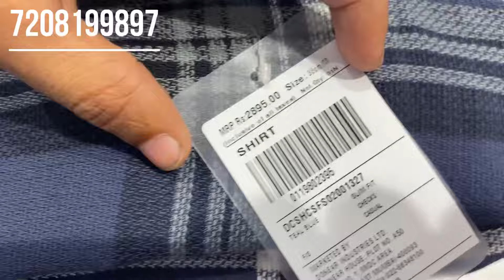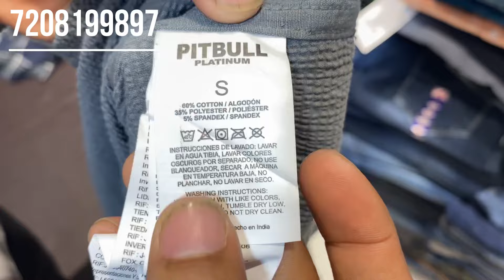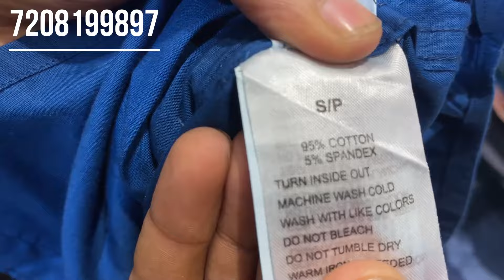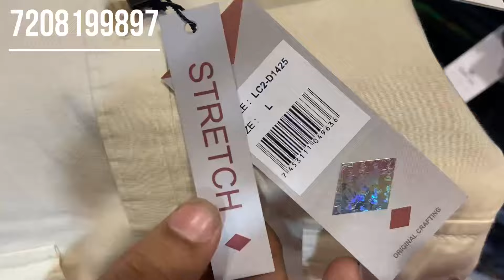1000 ME 2 SHIRTS 😍 BRANDED SHIRTS ❤️‍🔥 COMBO OFFER 🔥 EXTREME ADITYA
1000 ME 2 SHIRTS ❤️ BRANDED SHIRTS ❤️‍🔥 COMBO OFFER 🔥 EXTREME ADITYA

Shop address: kurla west opp kalpana bagdad market tajcollection

Your quarries : extremeaditya tajcollection kurlawest bagdadmarket trendingclothes brandedclothes reasonsableprice reasonablerate wholesalemarket wholesaleprice wholesalerate wholesalemarketinmumbai wholesalemarketinbandra pocketfriendlyshopping budgetfriendlyshopping pocketfriendly budgetfriendly cheapestmarket cheapestmarketinmumbai cheapestmarketinbandra cheapprice cheaprate offprice offrate sale discount baggyjeans baggyshirts oversizedtshirts oversizedshirts backprinttshirts formalshirts formalpants tonedjeans rippedjeans funkyjeans basictshirts blackjeans bootcutjeans trackpants trousers underwear mensfashion mensclothing mensunderwear hoddie sweatshirt denimjeans denimjackets bomberjackets leatherjackets jackets casualshirts formalwear casualwear adidas puma reebok nike zara zudio jackandjones calvinklien jockey armaniexchange luisvition kavu caterpillar Levi’s pepajeans bigbuddha amiri originalclothes originaljeans originalshirts

Channel is Not responsible for any damaged product such as Colour, Size, Pattern, Profit or Loss please do proper research .